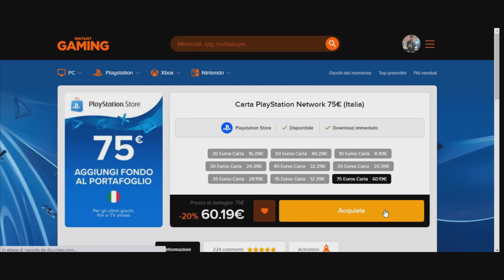È TORNATA LA NEVEE !!! TUTTI I CONTENUTI DI NATALE 2022 RILASCIATI OGGI IN RED DEAD ONLINE! (RDR 2)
CODICE SUPPORTA UN CREATORE: OrcuVerdeGAMER12

SUPER EVENTO FESTIVO: DOLLARI, ORO E XP TRIPLI, OGGETTI E REGALI STAGIONALI, OTTIMI SCONTI E ALTRO🎄🎁